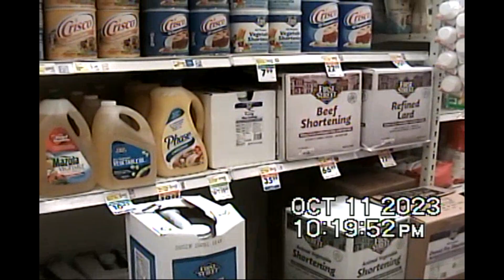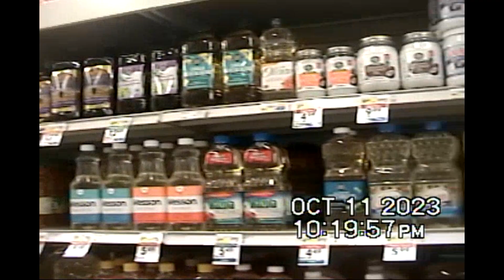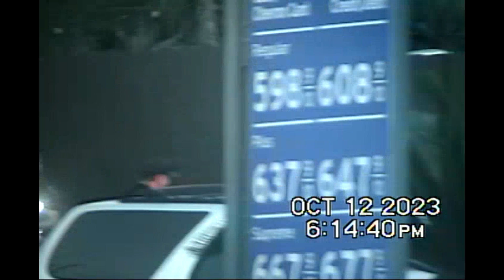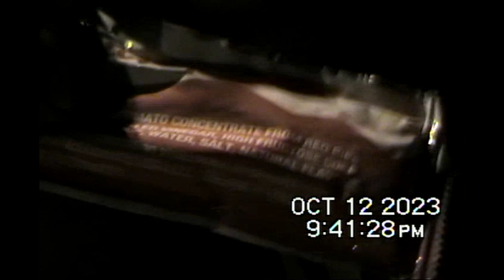October 12th, 2023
Mom cooks sweet potato fries, I get oil, I was supposed to go fishing with some friends but instead drank Pacificos and got McDonalds ignore the first time stamps, the clock was off